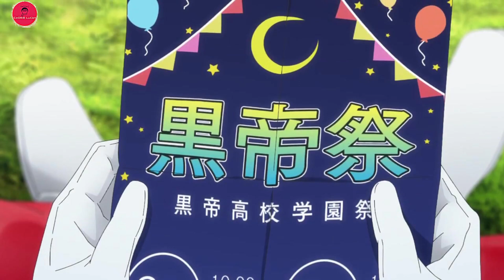Love After World Domination part 5 in tamil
Fudou Aikawa and Desumi Magahara have just started dating, but no one is allowed to know! Nicknamed "Red Gelato," Fudou is the leader of "Gelato 5," a group of heroes dedicated to protecting Japan. On the other hand, the "Reaper Princess" Desumi is one of the combatant leaders of "Gekko," an evil secret society bent on world domination and considered Gelato 5's greatest foe. As they pretend to be mortal enemies, Fudou and Desumi sneak away from battle to spend time together. Despite their inexperience with romance, Fudou and Desumi strive to make their relationship work while avoiding suspicion from their comrades. With their loyalties divided between each other and their respective sides, the couple will have to stay on guard if they want to keep their love a secret from the rest of the world.

(We upload videos on every Monday, Tuesday, Wednesday, Thursday & Saturday)